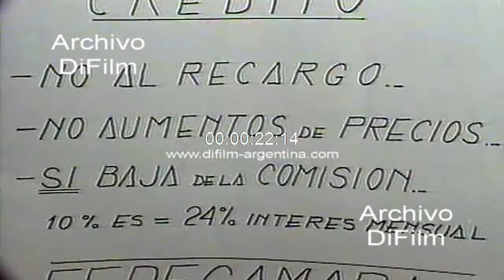Ruben Manusovich suspension de las compras con tarjetas de credito 1991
Bs. As.: Reportaje al titular de la Federacion de Camaras y Centros Comerciales de la Republica Argentina (FEDECAMARAS), licenciado Ruben Manusovich donde habla de la suspensión de las compras con tarjetas de crédito. (Juan Micelli)
Detalle: Imagen dañada por deterioro del tape
Fecha: 8/5/1991
Duración: 1 minuto 16 segundos
Código: UG-2682